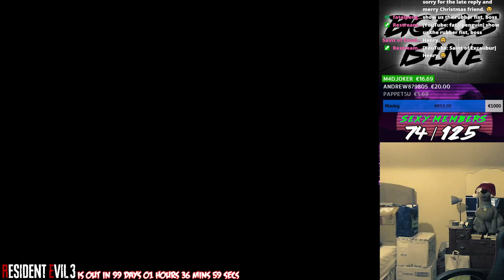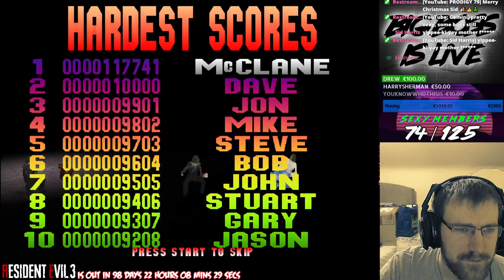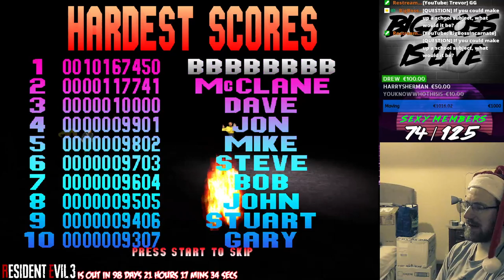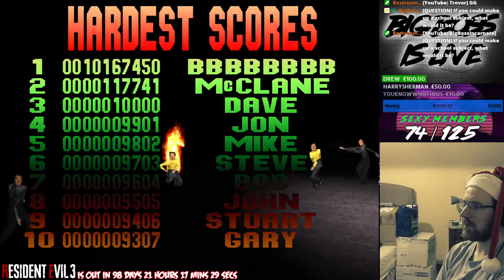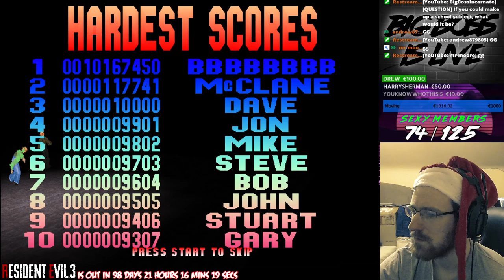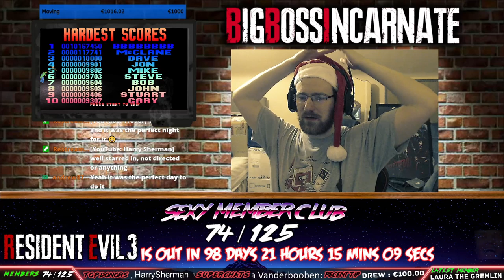DIE HARD TRILOGY PS1 | HAPPY CHRISTMAS DAY TO THE SEXY MEMBER CLUB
1. Be Respectful to everyone. No Personal Questions
2. Don't ask to add/join me or invite me (Unless I know you already)
3. No Telling The Streamer What to do or How to play. You will be Timed Out!!!
4. Do not type in all caps or use excessive emojis.
5. Try to speak English so everyone can understand and communicate.
6. Do not yell at the Nightbot OR MODS. You will be timed out or BANNED!
7. Do not promote/advertise your channel.
8. No Politics, Religious Talk. No hate speech (racism, sexism, homophobia, etc)
9. If you make me Cringe I will Time you Out!!!

MONDAY - 12:00-16:00 & 19:00-23:00
TUESDAY - 12:00-20:00
WEDNESDAY- 19:00-23:00
THURSDAY - 12:00-20:00
FRIDAY  - 12:00-16:00 & 19:00-23:00

KreaKathiv
Holvax
m4djoker
blueshadow
silentdrifter24
EddieFnG
JayIgnition
LiphPetrucci
YTSatrun
Glenny P
TRISH
RevolverOcelot
Tarantula
Laura VanderBooben
Harry_Sherman

BigBossIncarnate ©